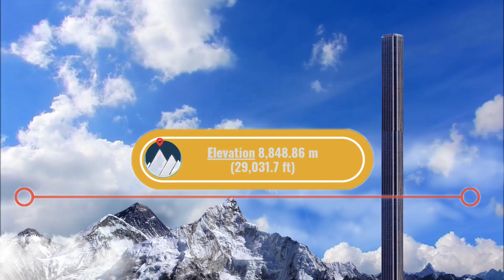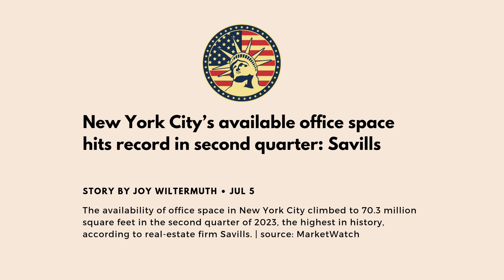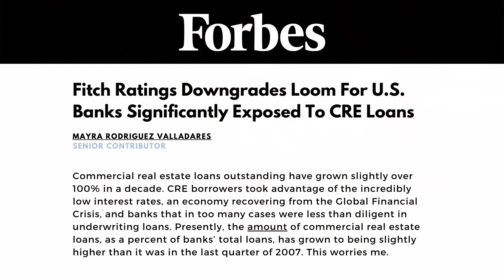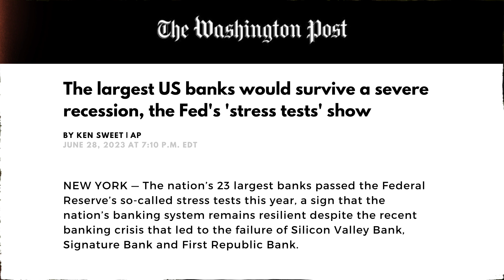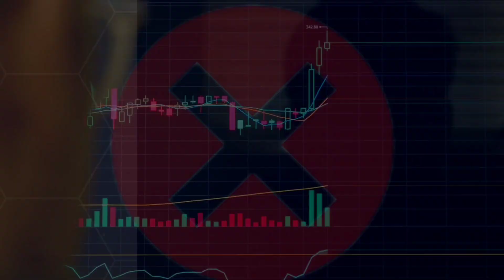The death of the great American city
Discover the world of remote work, commercial real estate, and the US empty office situation in this engaging YouTube video! Join us as we explore the impact of remote work from home jobs on the commercial real estate landscape, delving into the challenges faced by companies like Brookfield Asset Management and Blackstone due to low occupancy rates. Uncover the ripple effects on stocks and the broader market, and gain insights into the alarming number of empty office buildings across the United States.

In this video, we highlight the pressing issue of the vast amount of empty office space in America, highlighting its impact on the US economy and the real estate market. With nearly 1 billion square feet of vacant office space, equivalent to over 48,000 floors, the severity of the situation becomes evident. We discuss recent events, such as Brookfield's default on a $161 million loan, and how other industry giants like Blackstone and WeWork are grappling with office debt and low occupancy rates.

The implications of real estate crisis are far-reaching, with New York alone accounting for approximately 76 million square feet of empty office space. We explore the rising vacancy rates in cities like Washington, D.C., and San Francisco, shedding light on the challenges faced by smaller banks holding the majority of office loans. Additionally, we examine the impact of rising interest rates on the commercial real estate market and the projected decline in office building valuations.

Join us to understand the current state of the US economy and the debt crisis surrounding the vacant office space in America.

Watch other topics:

Abandoned America: The Mounting Crisis of Empty Office Buildings Across the U.S.

Keep up with the latest educational documentaries about topics covering infrastructure, geopolitics, economics, technology and urban planning  via the Probe Channel.